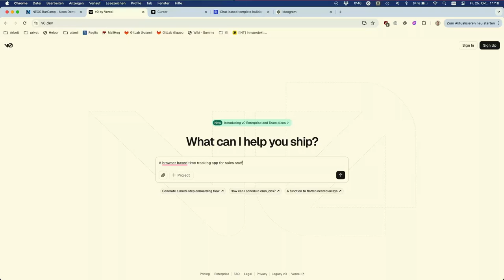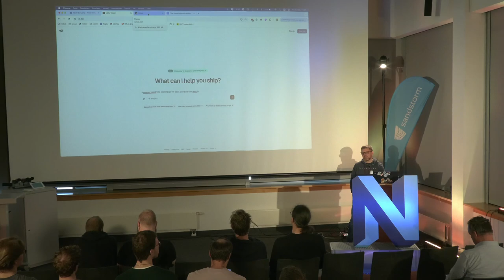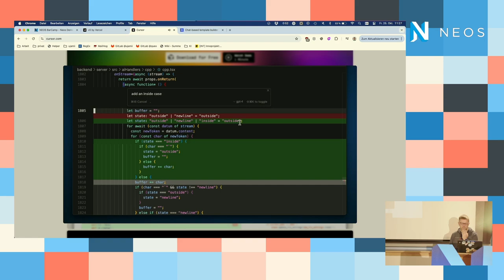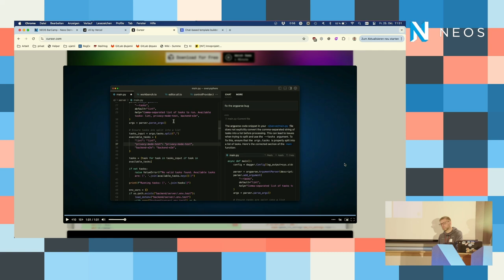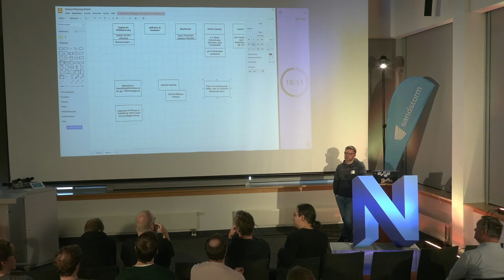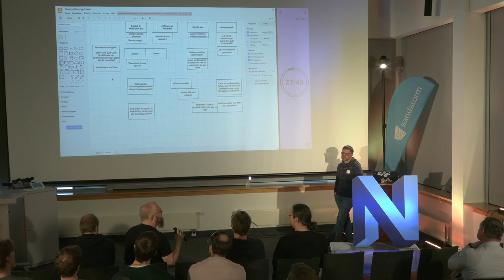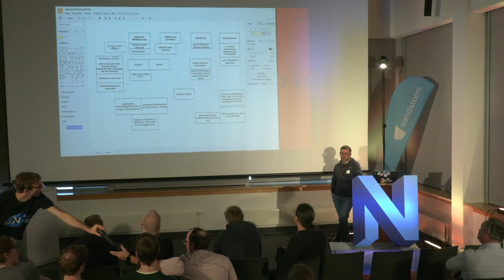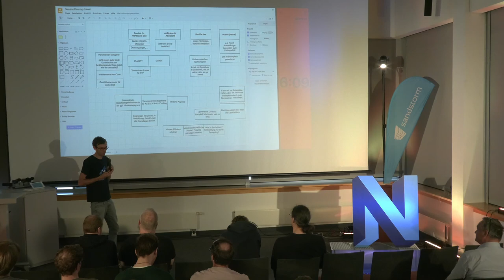Neos Barcamp 2024 - Diskussion zu KI-Tools für Entwickelnde